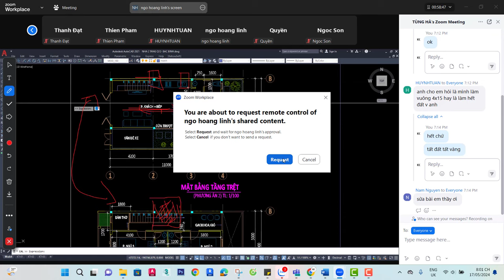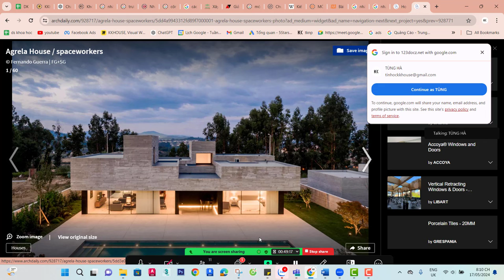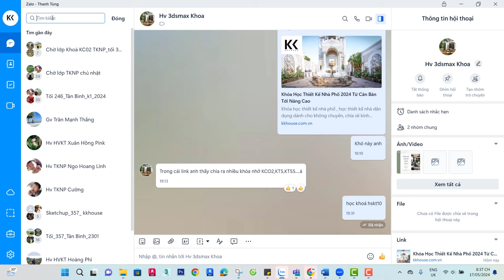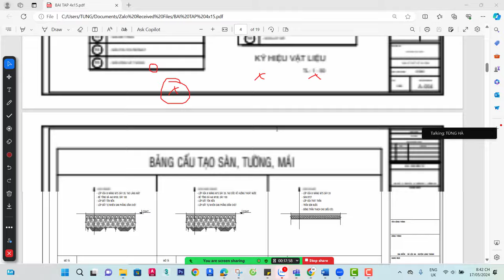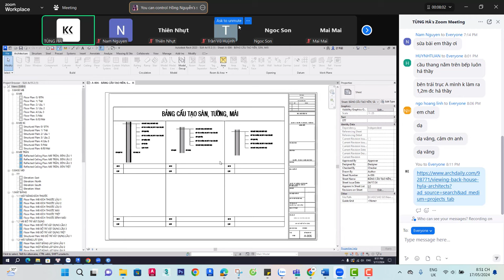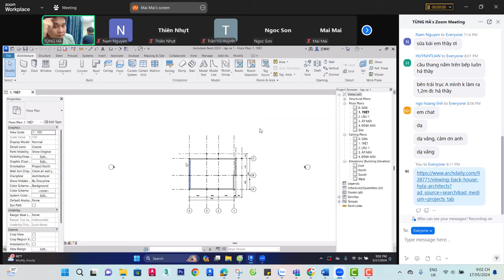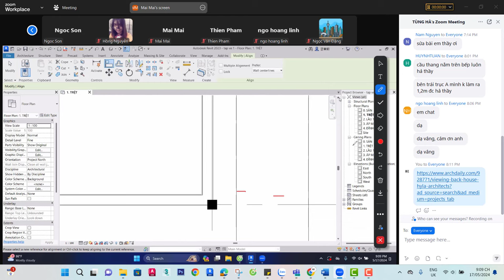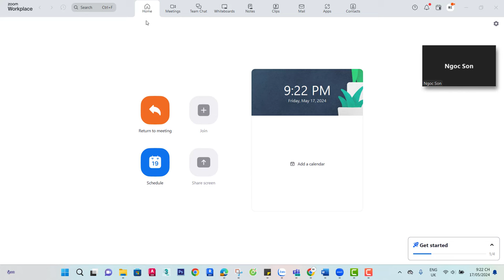Sửa bài phương án thiết kế nhà ở a Linh